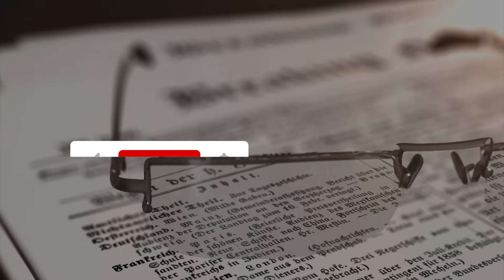JIo 5G VS ADANI 5G: who is better? | Shivsena Symbol | Kejriwal vs LG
In This Episode we are covering news
1- CIC Exposed Kejriwal in letter to LG Vinay Kumar
2- IMF GDP Growth , India Ranked 1
3 - NEW CJI of India Justice DY Chandrachud
4- Shivsena Symbol Fight
5- Adani enters in Telecom Bussniess
Social Media Handles

Video to Watch on Youtube

Podcast- Downtime With Nikhil
• Episode-1

Share your ideas to me at :- arvind kejriwal vinay saxena delhi governor central information commission justice dy chandrachud to be 50th cji election
commission

e